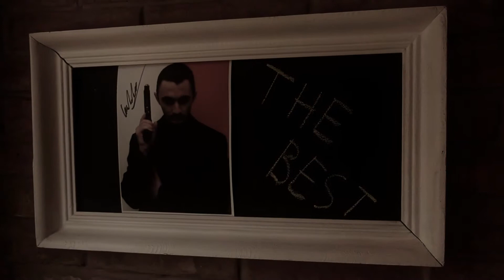mexicanove oci (pracovna verzia)